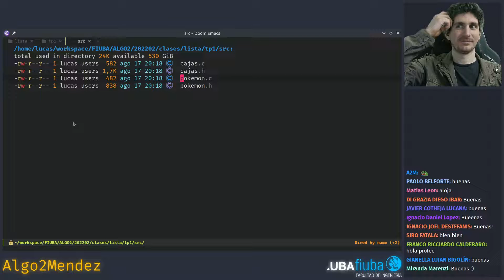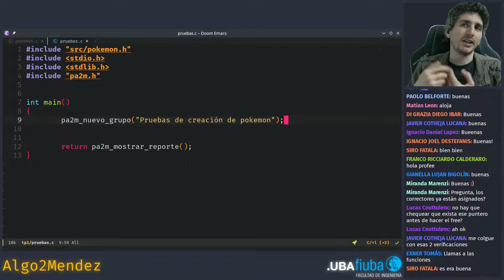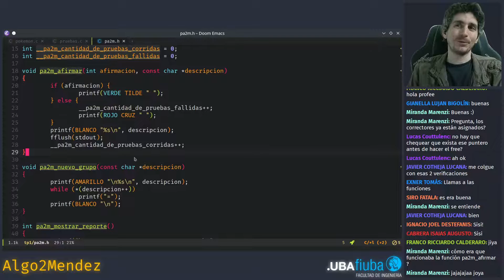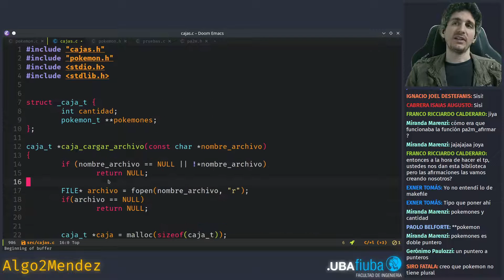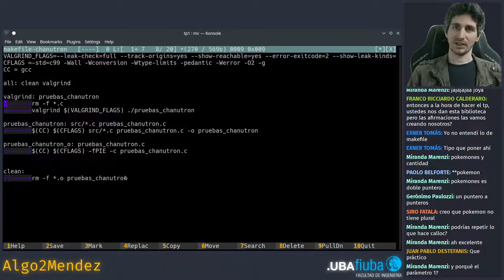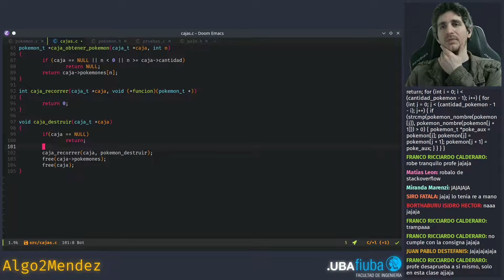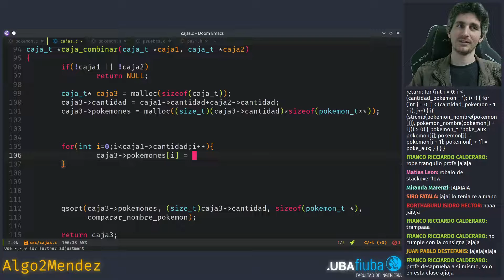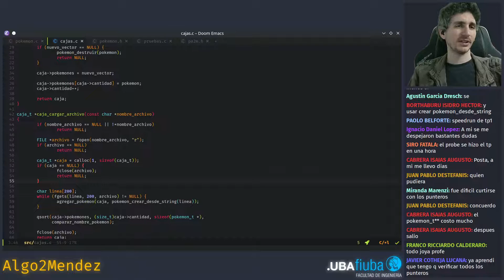Algo2Mendez: Análisis del TP1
Analizamos una implementación posible del TP1